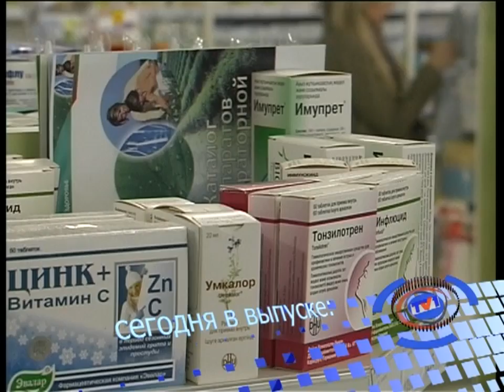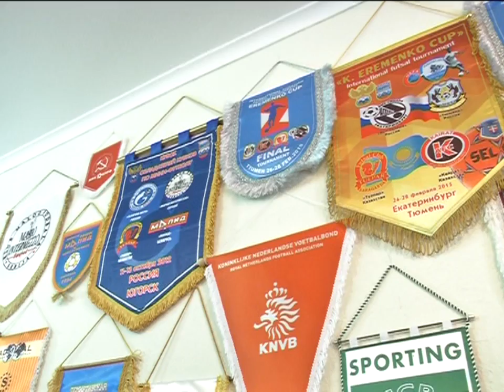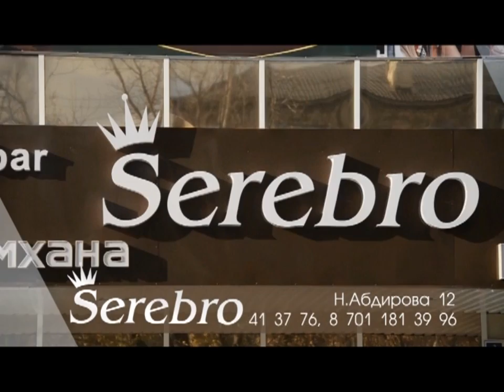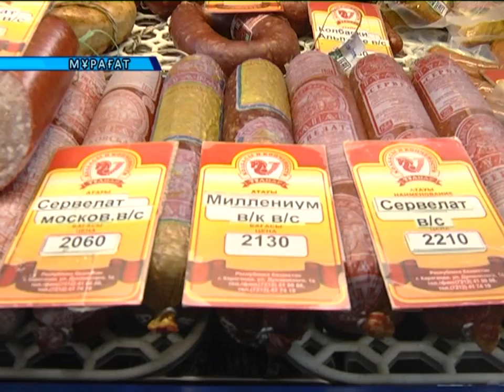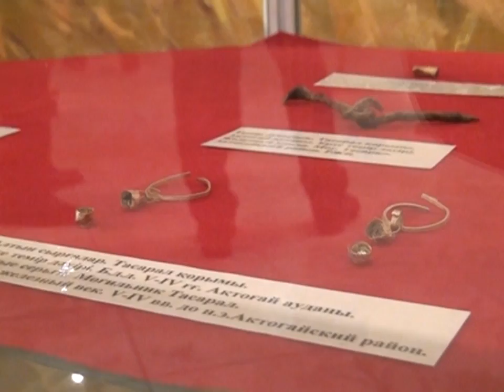03/11/2015 - Новости канала Первый Карагандинский